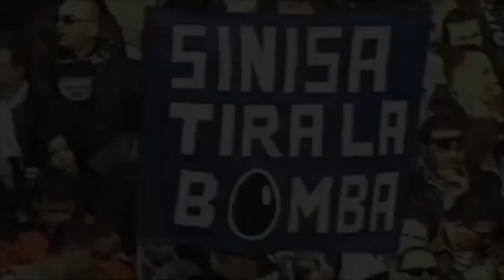LECTURES 2022: "Porterò con me l' ultimo bacio di Sinisa" di Zdenek Zeman (Gazzetta Sport 18/12/22)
Domenica 18 dicembre 2022 il mondo del calcio tributa il suo omaggio a Sinisa Mihaijlovic morto il giorno prima.Tra questi particolarmente toccante quello sulla "Gazzetta dello Sport" di Zdenek Zeman che ricorda commosso i loro incontri e soprattutto l'ultimo pochi giorni prima alla presentazione romana del libro dell'allenatore boemo "La bellezza non ha prezzo" (Rizzoli). Brano in sottofondo la versione strumentale di "Lane Moje" (Tesoro mio) presentato da Željko Joksimović ad Eurovision Song Contest 2004. Legge SB con inserti di SDA come Mihaijlovic.